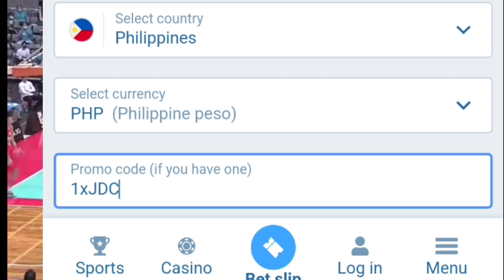KAI SOTTO FULL GAME JIGHLIGHTS (HIROSHIMA VS NAGOYA GAME 2)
SA MGA NAIS TUMAYA ETO ANG LINK